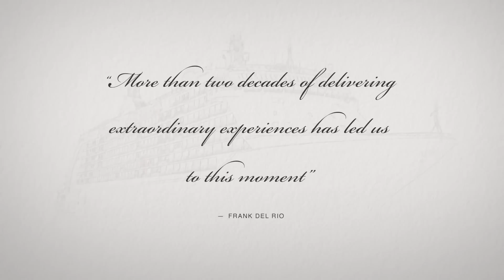Regent Seven Seas Explorer